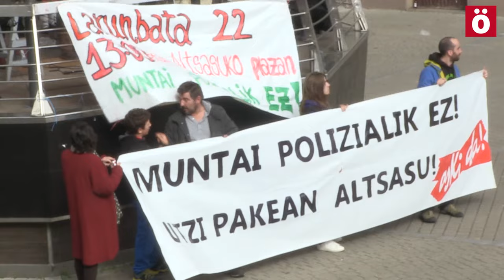Altsasu sale a la calle para denunciar el acoso policial y mediático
Alrededor de 2.000 personas han tomado parte en la manifestación bajo el lema "Utzi pakean Altsasu" celebrada hoy para denunciar lo que consideran "un montaje policial" tras la trifulca del pasado sábado en la que resultaron heridos dos guardias civiles y sus acompañantes y dos jóvenes fueron arrestados.